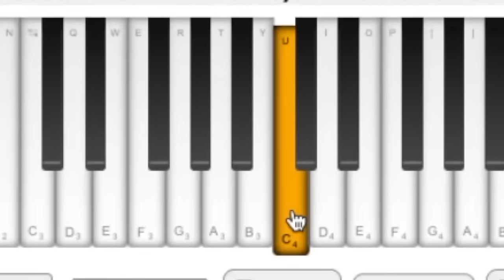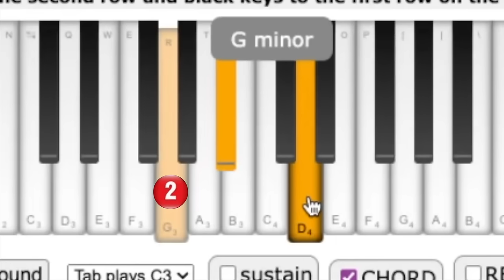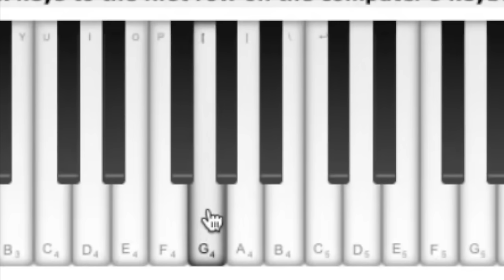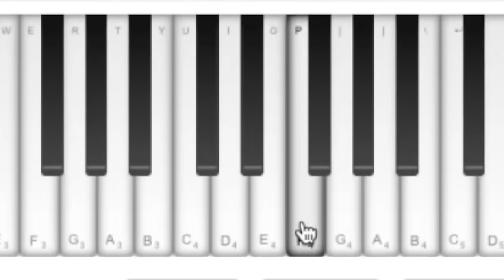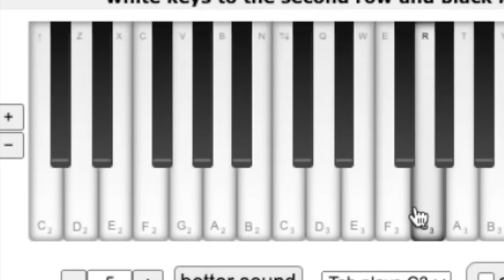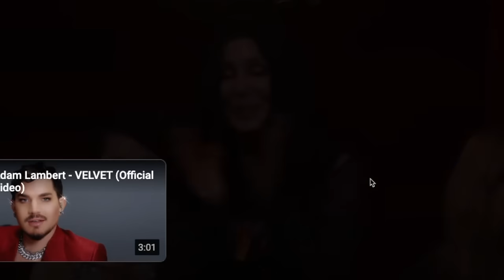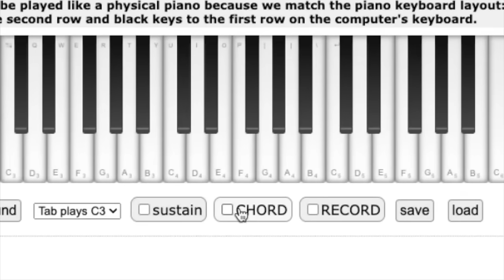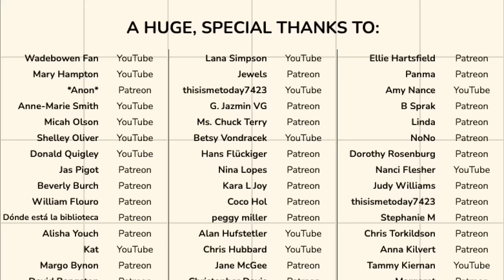Classical Musician's Reaction & Analysis: ADAM LAMBERT - BELIEVE (Cher cover)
Sir Hairless reacts to Adam Lambert's cover of Cher's "Believe"

0:00 Preview
0:20 Intro
1:35 Reaction & analysis
17:43 Final thoughts

Special thanks to: Wadebowen Fan, Mary Hampton, *anon*, Anne-Marie Smith, Micah Olson, Shelley Oliver, Donald Quigley, Jas Pigot, Beverly Burch, William Flouro, Dónde está la biblioteca, Alisha Youch,Kat, Margo Bynon, David Bangston, Annette B, Shaylla, Margo Bynon, HDrider211, TC, Rochelle Fisher, Laurie Reinertsen, Żaneta Kot-Skindel, Annika Ramhqvist, Anita Gupta, Ravyn, Russell McBride, Lana Simpson, Jewels, thisismetoday, G. Jazmin VG, Ms. Chuck Terry, Betsy Vondracek, Hans Flückiger, Nina Lopes, Kara L Joy, Coco Hol, peggy miller, Alan Hufstetler, Chris Hubbard, Jane McGee, Christopher Davis, Hitomi Ochiai, Dale & Carol Timberlake, Kat, Lisa Sharp, Emily D Civiletta, EmC, Becca Davis, Bettina Sade, Bonnie Deppen, Suzanne Damm O'Donnell, cofactorKarate, TJ in SC, Ellie Hartsfield, Panma, Amy Nance, B Sprak, Linda, NoNo, Dorothy Rosenberg, Nanci Flesher, Judy Williams, thisismetoday7423, Stephanie M, Chris Torkildson, Anna Kilvert, Tammy Kiernan, Margaret, Shelley, judith l, Eirene-Rose Skywalker, Megan Wheeler